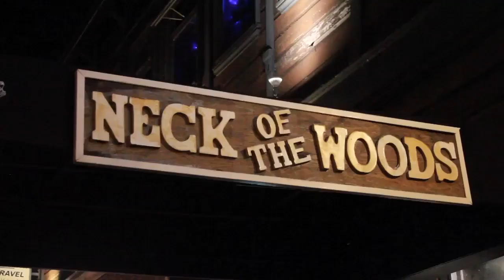Industreet AV (@MrAv2You) Performs at Coast 2 Coast LIVE | Bay Area Edition 12/9/15 - 2nd Place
Cool Nutz - Host of Northwest Breakout Show on 107.5 FM in Portland and Manager of Grammy Winning Producer Bosko
Bosko - Multi-Platinum Producer/Songwriter for Kanye West, Lil Wayne, Drake, E-40 & More
TROX - Producer for 50 Cent, Ab-Soul, Royce da 5''''9" and more

Wednesday, December 09, 2015 9:00 PM